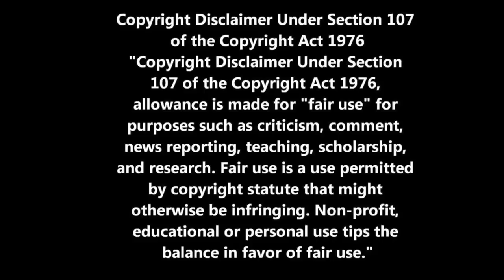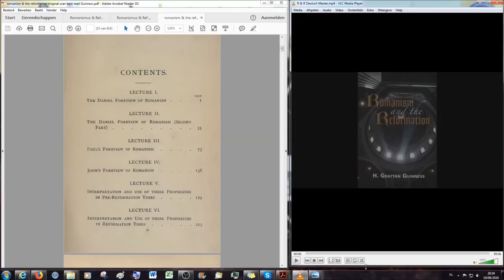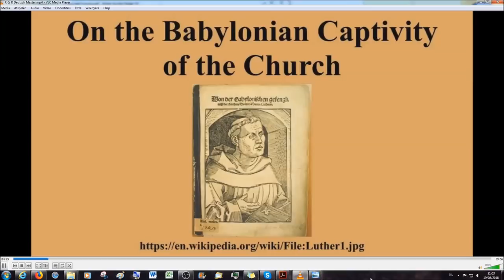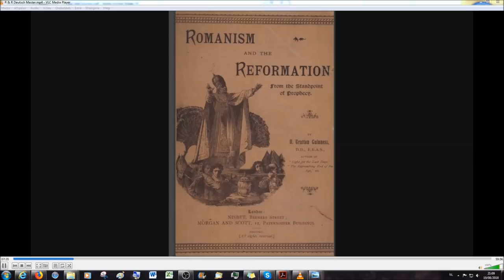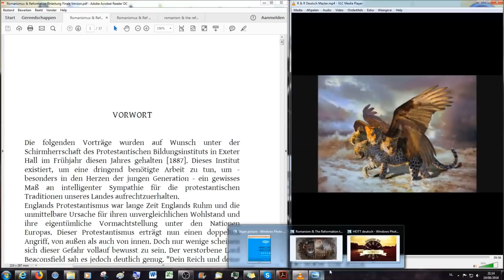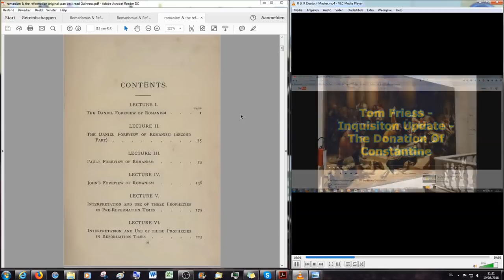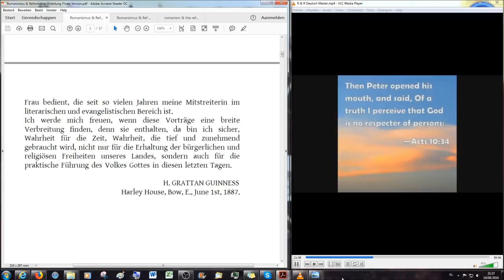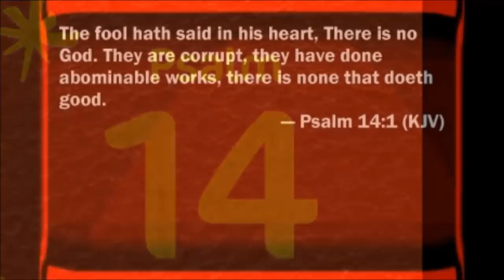Romanismus & die Reformation: Einladung zu interaktiver Buchlesung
Henry Grattan Guinness 1888, in die Deutsche Sprache Übersetzt von Maximilian

Die folgenden Vorträge wurden auf Wunsch unter der Schirmherrschaft des Protestantischen Bildungsinstituts in Exeter Hall im Frühjahr diesen Jahres gehalten [1887]. Dieses Institut existiert, um eine dringend benötigte Arbeit zu tun, um - besonders in den Herzen der jungen Generation - ein gewisses Maß an intelligenter Sympathie für die protestantischen Traditionen unseres Landes aufrechtzuerhalten.

Dies gilt nicht nur für die junge Generation zur Zeit von Henry Grattan Guinness, sondern sicherlich auch für die junge Generation unserer Zeit. Dieses Buch ist, nach der Bibel, ein Werk, das ein jeder der sich "Christ" nennt kennen und verstehen sollte. Der Romanismus, der mehr ist als nur die römisch katholische Kirche allein, wird schonungslos offen gelegt, seziert und biblisch fundiert erklärt. Die Mächte der Dunkelheit in dieser Welt werden ohne Pardon an den Pranger gestellt, sodaß es für einen jeden deutlich wird, wer sich hinter den verschiedenen Masken verbirgt. Gott hat uns von Anfang an mitgeteilt wer sein Sohn ist, wann er kommt, warum er kommt und was mit ihm passieren wird. Mit derselben Deutlichkeit sagt uns der Vater wer der Widersacher seines Sohnes ist und wann und wie er sich auf der Erde manifestiert. Nach dieser Studie gibt es keinen Zweifel mehr daran, wer der biblische, historische und prophetische Antichrist ist. Die römisch katholische Lehre eines zukünftigen Antichristen wird der biblischen Lächerlichkeit preisgegeben die ihr gebührt. Das dieses Werk uns heute in Deutscher Sprache vorliegt ist ein Akt der Gnade unseres Herrn und Erlösers Jesus Christus und IHM alleine gebührt alle Ehre! Maranatha

Die Lesungen finden jeden Sonntagabend ab 21 Uhr MEZ statt für die Dauer von einer Stunde und anschließend kann man teilnehmen an einer Diskussionsrunde zu dem gelesenen/besprochenen Thema für eine weitere Stunde.
Die Regeln zur Teilnahme über SKYPE werden jedem Teilnehmer bekannt gegeben und Übertretung der Regel hat sofortigen Ausschluss zur Folge. Auch die Diskussionsrunden werden, wie die Lesungen selber, mit Video über den Computer aufgenommen und zu einem späteren Zeitpunkt im Internet veröffentlicht.
Zur Teilnahme sendest du eine Kontaktanfrage an joggler77 über Skype.